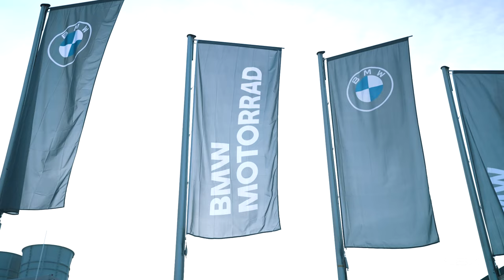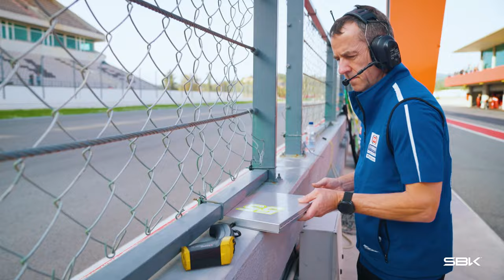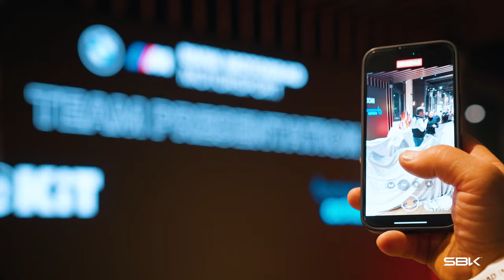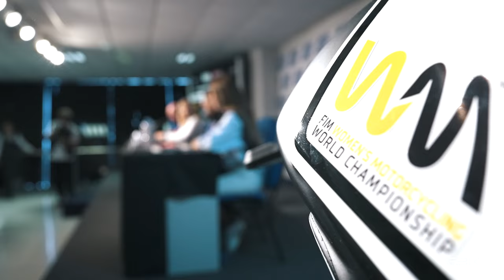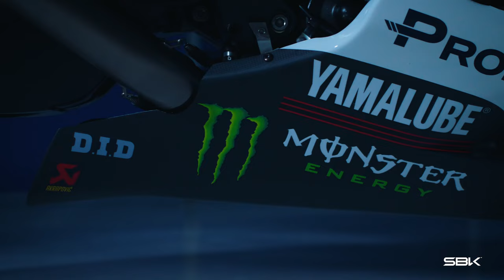2024 SEASON PREVIEW: A new era begins for WorldSBK 🌟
The dawn of a thrilling new era is here  🌄

2024Awaits, so get ready for titanic battles, massive drama and more action than ever 🔥

A new WorldSBK season is here and you won't want to miss it 💪